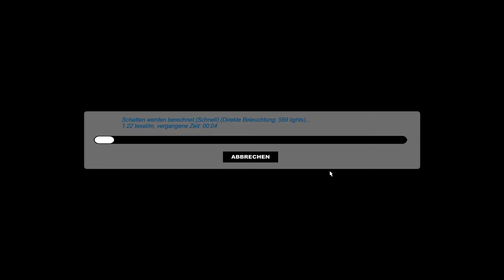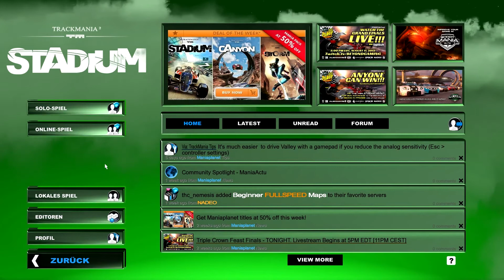#11 Let's Play: TrackMania² Stadium [Deutsch | FullHD]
Und nun wird die Map noch vollendet!

PS: Schaut mal im Serverbrowser vorbei und schaut ob ihr ein Server names "GameMania - MixedMaps" findet :D

Die Map könnt ihr JETZT auf den TM2 Server von GameMania finden!
Oder schaut hier auf TMX vorbei!

Besuche doch noch folgende Seiten!

Videoinfo:
Auflösung: 1920x1080p
Datemrate: 6000kbps
FPS: 30
Audio: 192kbps (Stereo)